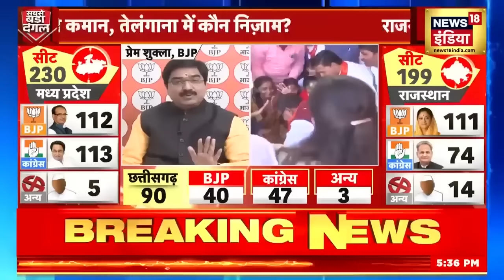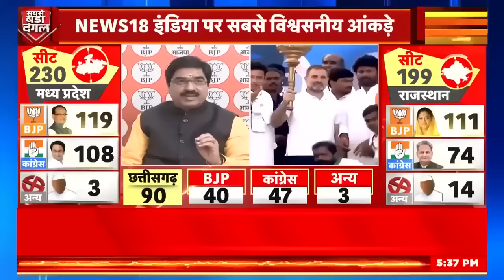Exit Poll 2023: Rajasthan समेत 5 राज्यों का सबसे सटीक 'TARGET महापोल'। Breaking। MP। Chhattisgarh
Exit Poll 2023: BJP spokesperson Prem Shukla said that the government will come in Rajasthan with full majority. Will also win elections in Chhattisgarh also.
Exit Poll 2023: BJP के प्रवक्ता प्रेम शुक्ला ने कहा कि राजस्ठान में सरकार पूर्ण बहुमत से आएंगी. साथ ही छत्तीसगढ़ में भी चुनाव जीतेंगे. देखिए पूरी खबर...